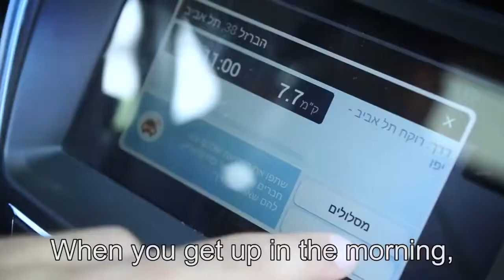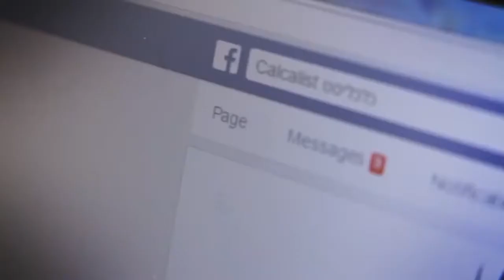Israel’s High-Tech Dominance: Intel, Mobileye, Mellanox